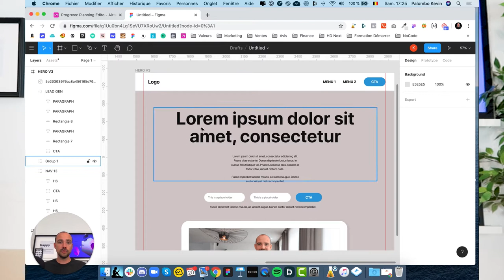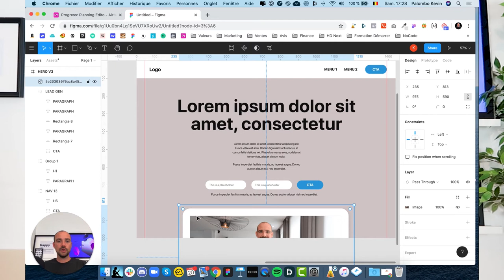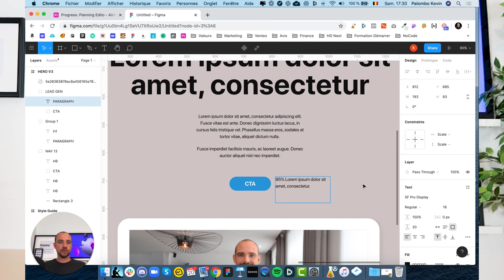5 ELEMENTS INDISPENSABLE pour HERO efficace - Webflow 2020